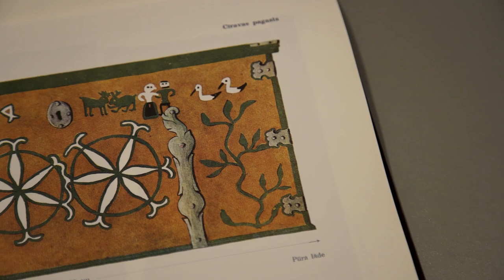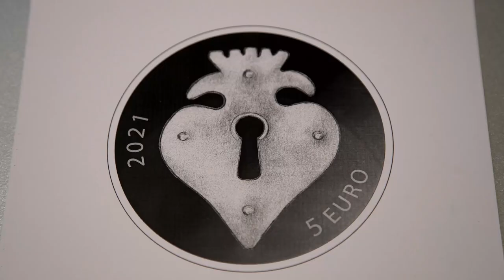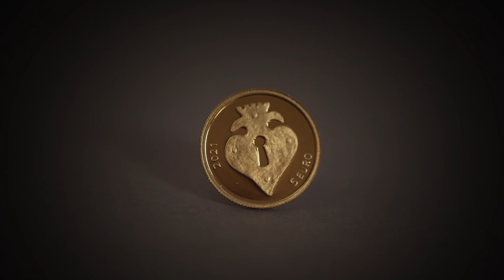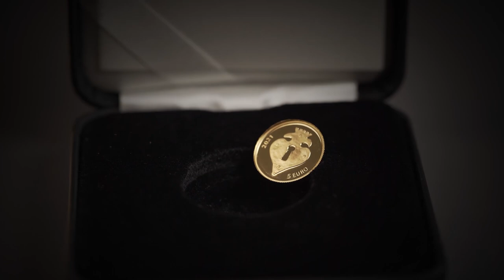Kolekcijas monēta "Atslēdziņa"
2021. gada 27. maijā Latvijas Banka izlaidīs zelta kolekcijas monētu "Atslēdziņa". Monētas priekšpusē atveidota atslēga un pūralādes apkalumu fragmenti, bet aizmugurē – slēdzenes apkalums.

Atslēgai piemīt īpaša, varētu pat teikt, mazliet mistiska simboliska nozīme. Tai ir spēja gan atslēgt, gan aizdarīt: atvērt durvis uz konkrētu telpu, dot piekļuvi bagātībām vai arī šīs iespējas liegt. Atslēgai piemīt vara, kas to paaugstina, paceļ pāri citiem objektiem lietu pasaulē.

Monētas grafiskā dizaina autors ir daudzu kolekcijas monētu autors, viens no visu laiku izcilākajiem latviešu plakāta māksliniekiem un dizaingrafiķiem, kolekcijas monētu idejas iedvesmotājs Laimonis Šēnbergs. Monētas plastiskā veidojuma autore ir māksliniece Ligita Franckeviča.

Jauno monētu varēs iegādāties Latvijas Bankas numismātikas produktu iegādes vietnē e-monetas.lv, monētas cena vietnē – 98.00. Monētas tirāža ir 2000 eksemplāru. Monēta izgatavota Koninklijke Nederlandse Munt (Nīderlande).